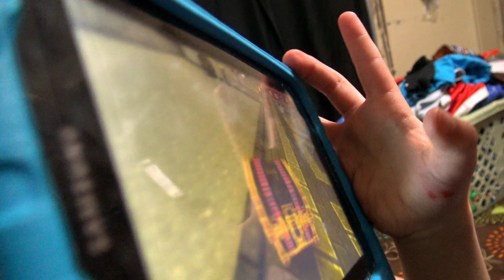FAMILY PLAY TIME in FULL HD 4K